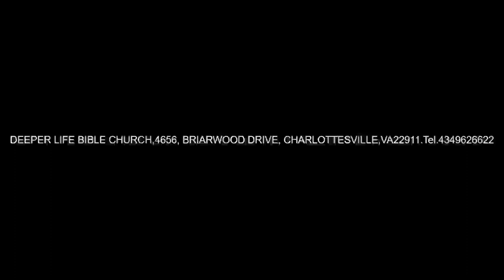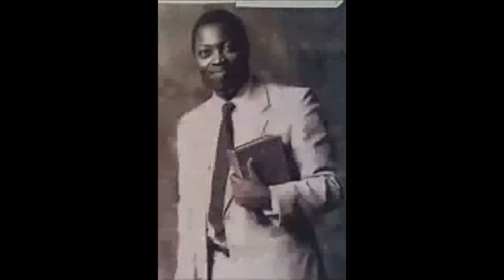PREPARING CHURCH FOR GLORIOUS RETURN - PAS W F KUMUYI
DO NOT FORGET OUR SUNDAY WORSHIP SERVICE